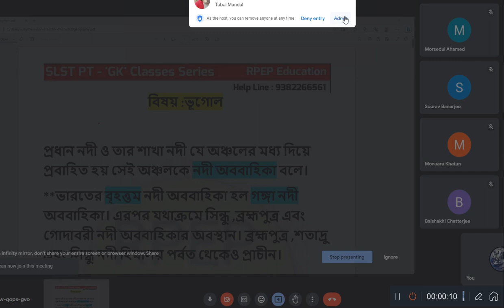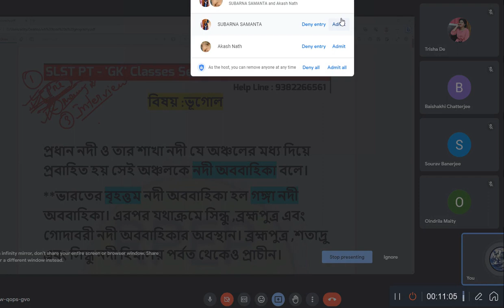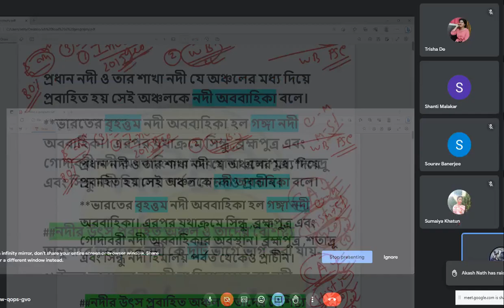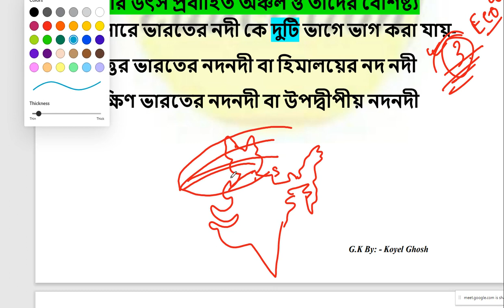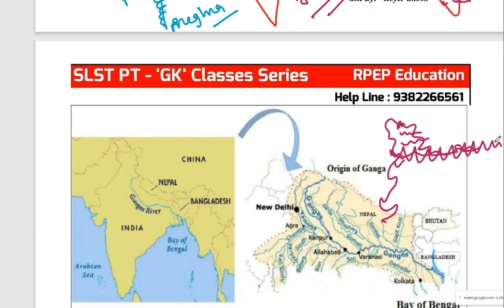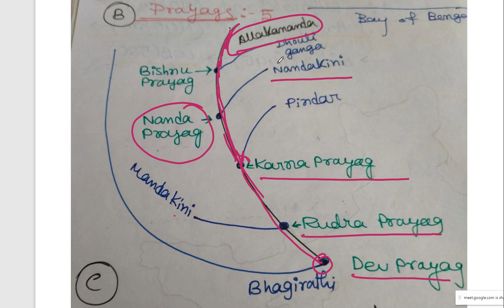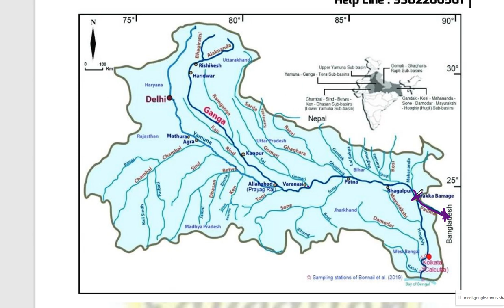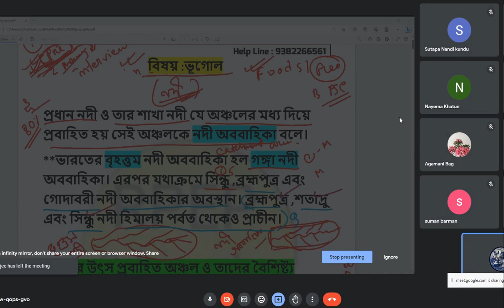FOOD SI DEMO || GK Demo Class || Admission || PSC FOOD SI Coaching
📢FOOD SI Admission : 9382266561 (WhatsApp)

⚡COURSE HIGHLIGHTS👇 by ‎@RPEPEducation

🛑Telegram Channel—RPEP Education (Official)

🏆 RPEP - FOOD SI 2023🏆

1. LIVE LECTURES starting from MAY 2023 for all Subjects daily with the Schedule and Discipline just like Offline Coaching. The Course shall be completed by (6 MONTHS OCTOBER/NOVEMBER 2023) - giving you ample time for self study.

2. The course is VERIFIED and SUPPORTED by COMPETITIVE/PT/TET toppers.

3.  FACULTY: A unique blend of EXPERIENCE and CREDIBILITY.
🛑LIVE CLASS 🛑RECORD CLASS 🛑CONTENT 🛑STUDY MATERIALS 🛑MOCK TEST 🛑DOUBT CLEAR 🛑EXTRAS

🎯WBPSC FOOD SI - ALL SUBJECTS (CHAPTER, TOPIC, UNIT, SUB-UNIT, IMPORTANCE WISE Class)

🔥More than 10 Years Experienced Teachers and Premium Quality Teaching Faculties are going to take your class for your better preparation and also your Success.

4. PRICE : A price of Rs 1299/- (ONE TIME PAY) OR/ INSTALLMENT FACILITY AVAILABLE for this..

🎉Big Offer 899/- (At a time Payment) for Some Time, such a course for an ENTIRE COURSE by such Experienced Faculty is nothing BUT DREAM COME TRUE...

5. 🔰KEY FEATURES:

-Maximum (Sufficient) hours interactive Live Classes
-Counselling Sessions by Expert Faculties
-Subjective tests for better prepare
-Get Preparation tips from the experts and Learn Time Management.

6. "Complete hand holding till WB 'FOOD SI' with Exclusive Strategy, Brainstorming, Critical Thinking sessions provided only to our subscribers through OUR APP to give them an edge in the competition."

/*/*/*/*   OFFER COURSES LINKS   /*/*/*/*

" 🎖 🔴RPEP Education🔴 🎖 "